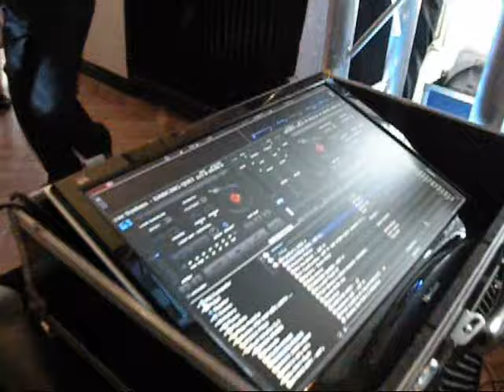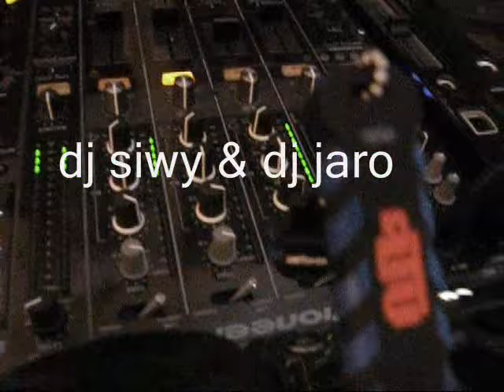djsiwy & djjaro wesele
Muzyczna oprawa przyjęć: wesela, poprawiny, studniówki, imprezy firmowe, zabawy.